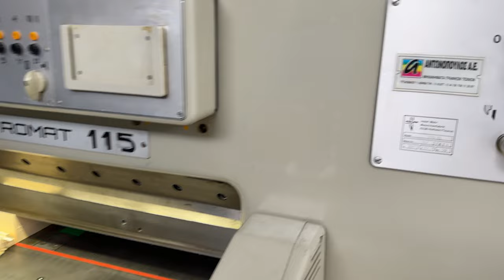POLAR 115 EL